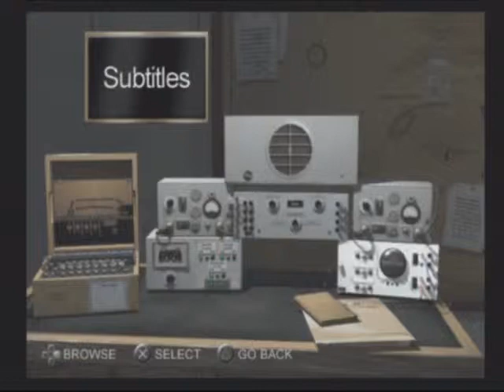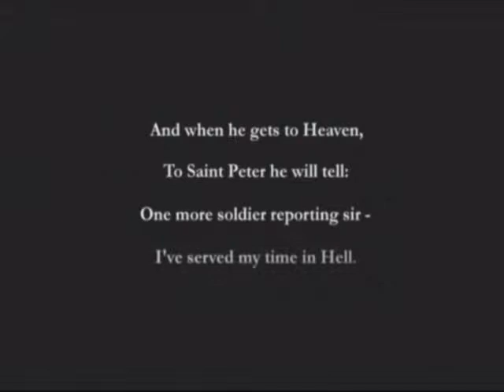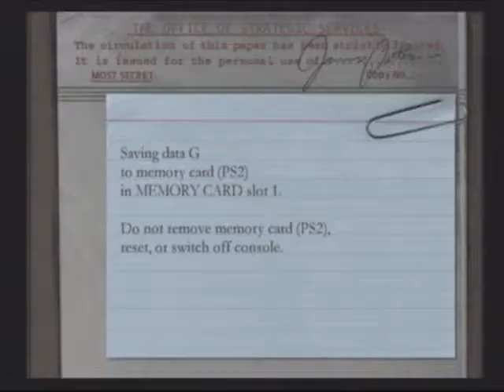Medal of Honor - Frontline Part 1 (PS2)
Game play with whimpering (commentary) of Medal of Honor - Frontline for PS2.